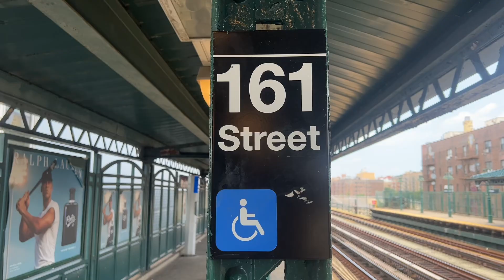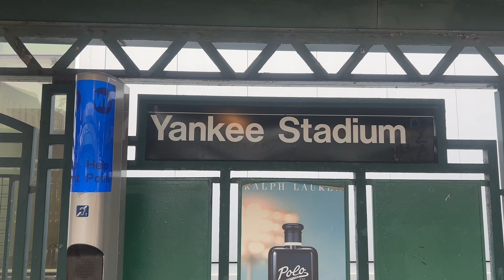R142 and R142A (4) trains entering and leaving 161st Street-Yankee Stadium, in the Bronx.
Due to track maintenance, Manhattan-bound (4) trains skipped 138th Street-Grand Concourse, in the Bronx.

In the Bronx, Manhattan-bound (4) trains skipped Mosholu Pkwy and Bedford Park Blvd-Lehman College.

In the Bronx, all (4) trains at 149th Street-Grand Concourse boarded from the Uptown platform.

Note: This was taken on the Downtown platform.